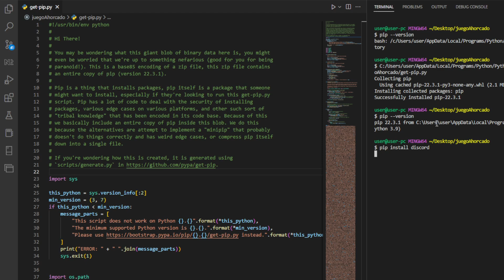Instalar pip de python